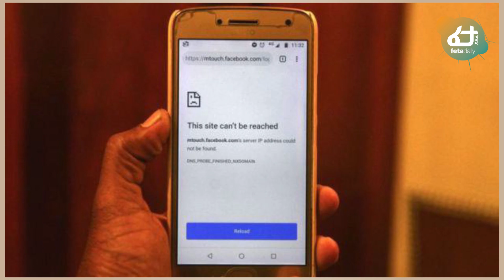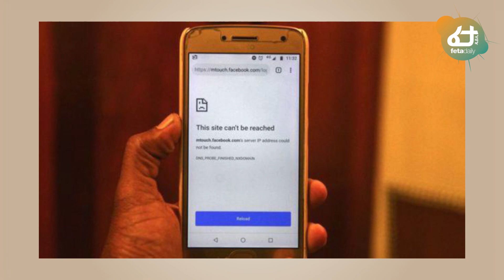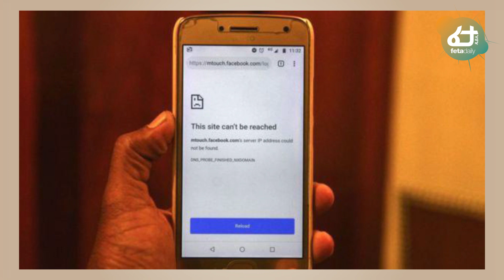ጀዋር ስለ ፕ/ሮ መረራ ሸሚዝ የተናገረው አዝናኝ ፅሁፍ! | Feta Daily News Now!